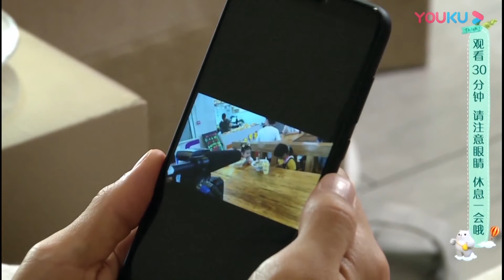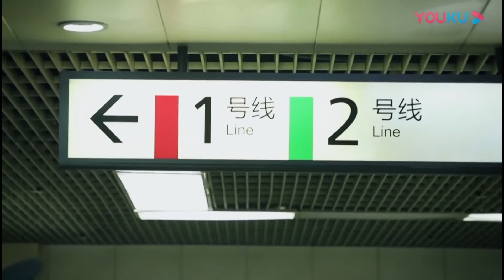👪Lucky吃面太烫下不了嘴，聪明地用小风扇吹凉，又乖又呆！ | 李承铉 Lucky 戚薇 | 想想办法吧！爸爸